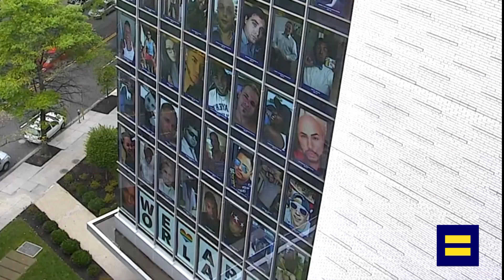Pulse Survivors And Family Members Join HRC Before March for Our Lives Protest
At HRC's Equality Convention, before the March for Our Lives in Washington, D.C., survivors of the Pulse massacre and family members of victims join the Human Rights Campaign in advocating for change to the nation's gun control laws.

The Events program reaches over 20k members each year through 30 fundraising dinner events, allowing us to elevate LGBTQ+ candidates around the country, keep volunteers engaged, amplify our work in the local community, and solicit corporate sponsorships and donations through our auctions. It also gives these members the opportunity to hear from important speakers who highlight our work.